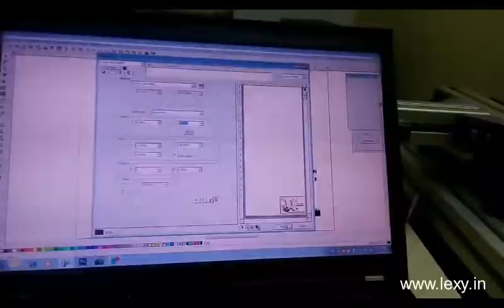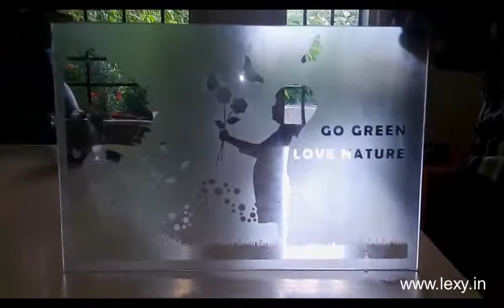How to etch glass without sandblast technology?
Lexy Digital Glass Etching is the unique technology in which a piece of glass is abrading or roughening of in selected areas in order to produce a attractive design. It is an easy way to produce a "frosted" design on the surface of a piece of glass, but our technology is much more than that. Our technology is used to etch a design or to produce a shaded design that looks like delicate airbrushing but is permanently etched in the glass.